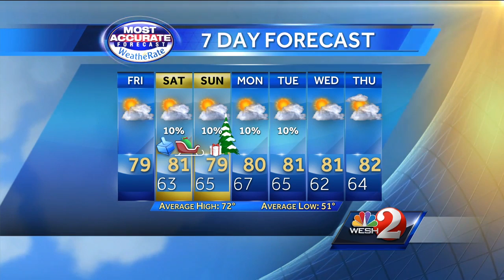Partly sunny to kick off the holiday weekend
First Alert Meteorologist Kyle Gravlin has the latest forecast.